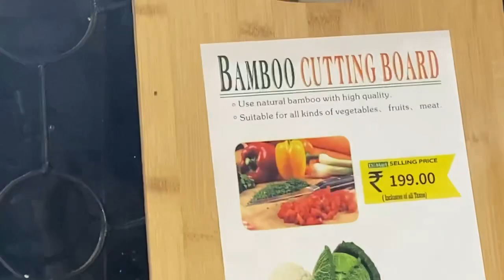అందరం కలిసి కామెడీ కామెడీ🤣🤣మనకి రానప్పుడు ఎందుకు చెప్పండి yodha🤦🏽కోసం పచ్చడి